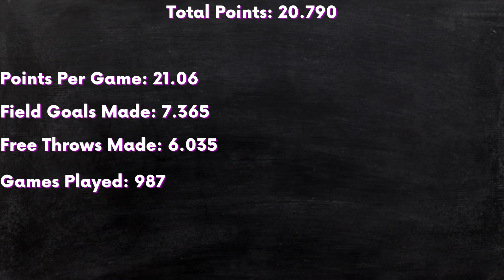San Antonio Spurs All-Time Scoring Leaders - Regular Season